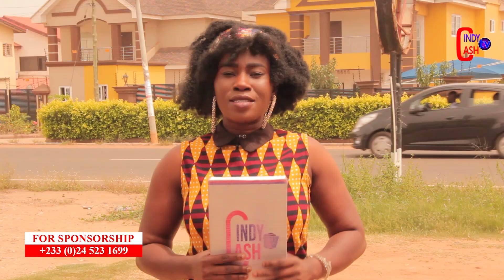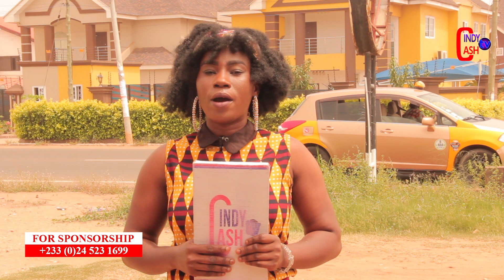Vim lady threaten Ghanaweb../Afia Schwar neglects her son James